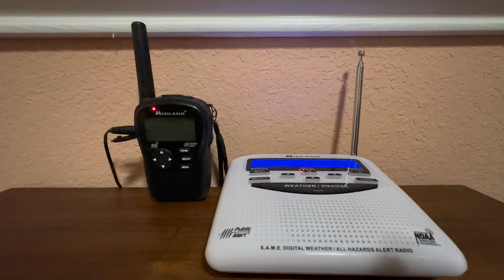Severe thunderstorm Watch #56 On NOAA Weather Radio